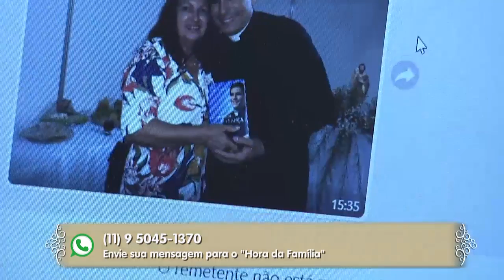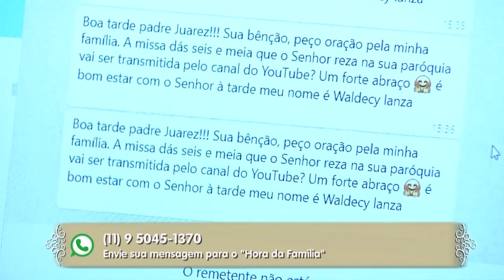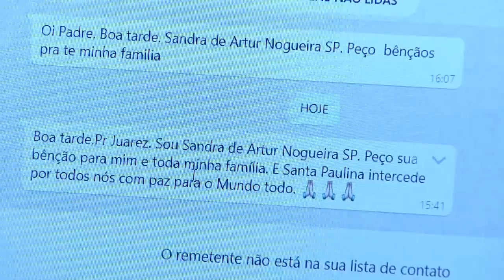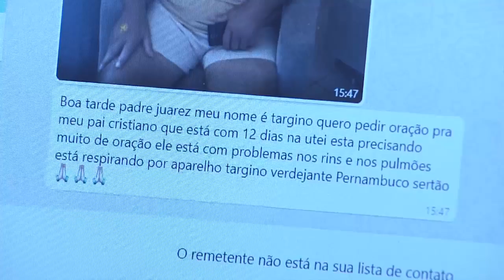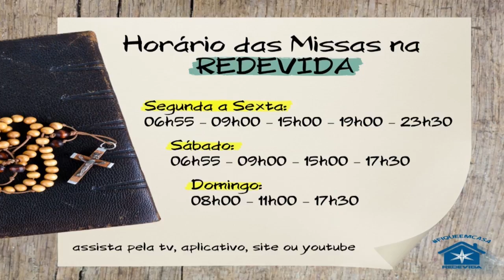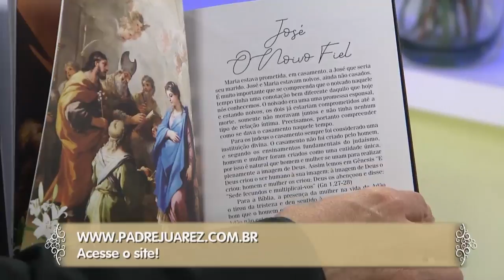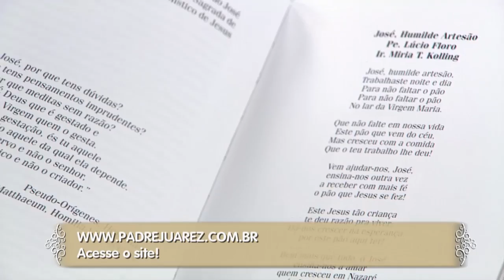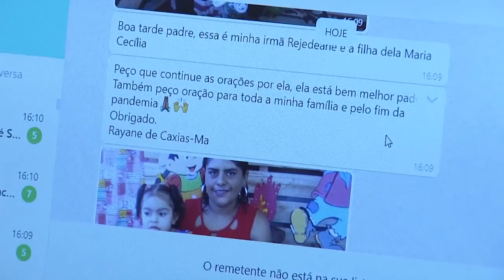Hora da Família - 09/07/20 - Parte 2